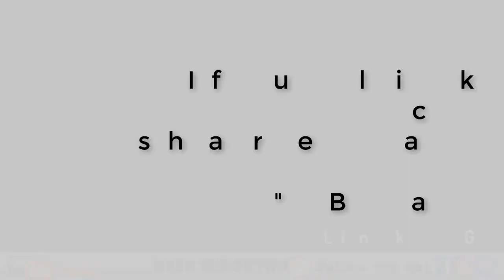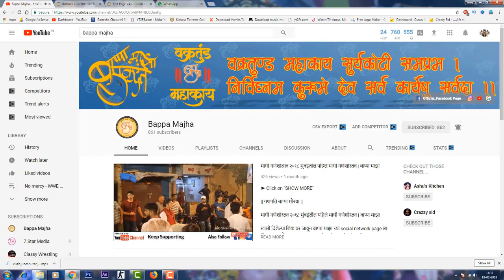चिंचपोकळीचा चिंतामणी विसर्जन सोहळा २०१७ | गिरगांव चौपाटी | Mourya Re Song DON 2 | बाप्पा माझा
Paytm no : 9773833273 : Please contribute small for big channel grow..!!